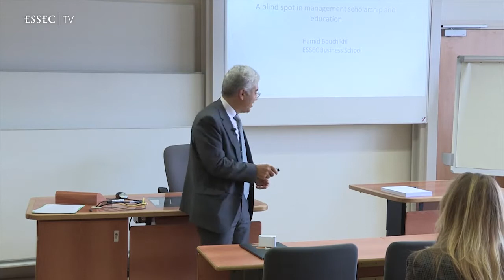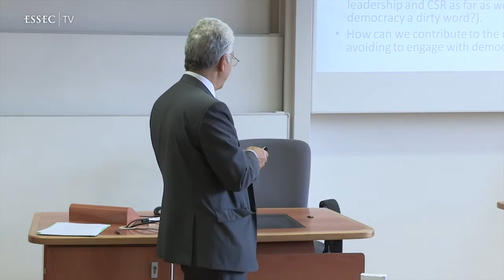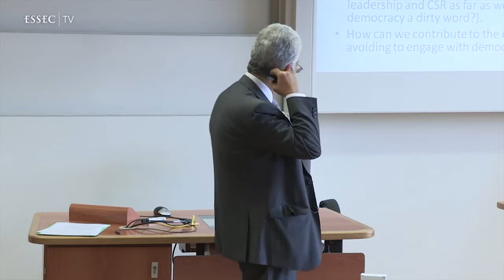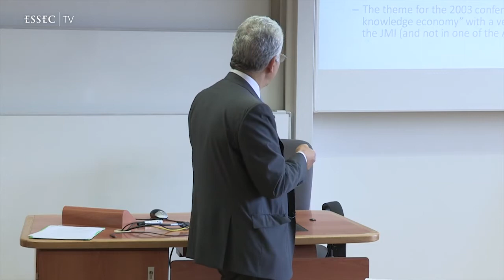Hamid Bouchikhi: Business Management and the Democratic Ideal Lessons from an Ongoing Experiment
by Hamid Bouchikhi, ESSEC Business School